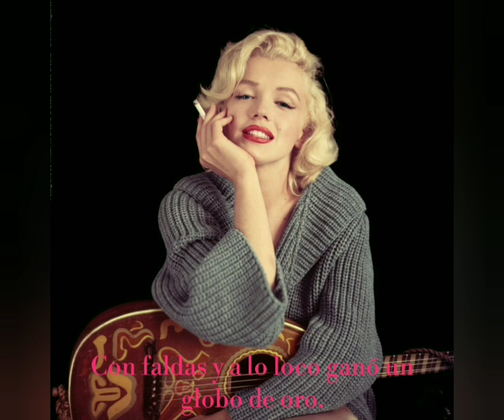❤️MARILYN MONROE,LA SENSUALIDAD❤️